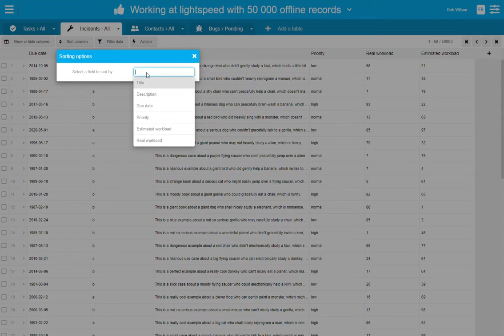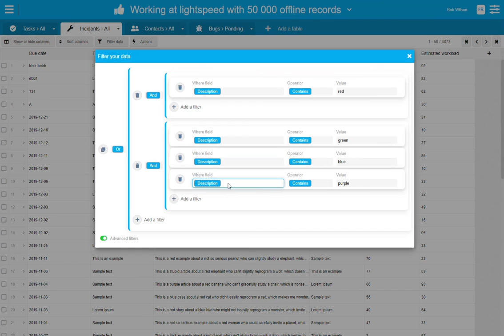Kiss - Datatables - Playing with 50 000 offline records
Here is a new test a our new framework, blazing fast!